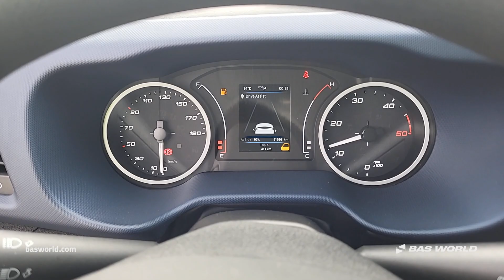70241944 Iveco Daily